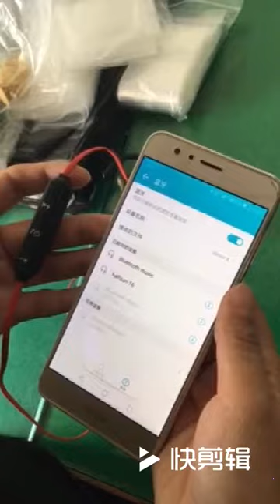how to use Wireless Bluetooth Headphone Earphone